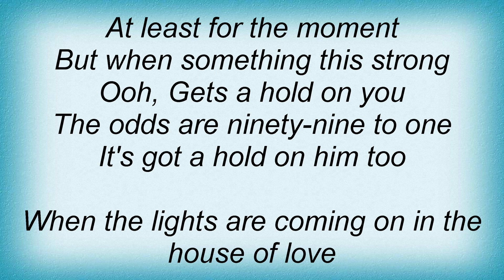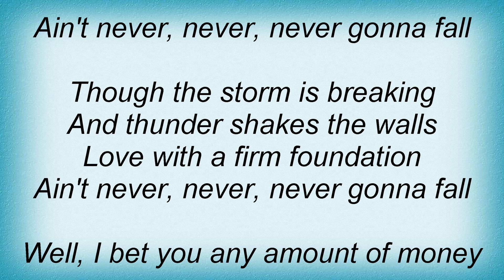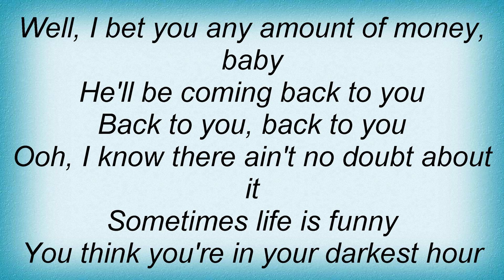Amy Grant - House Of Love Lyrics